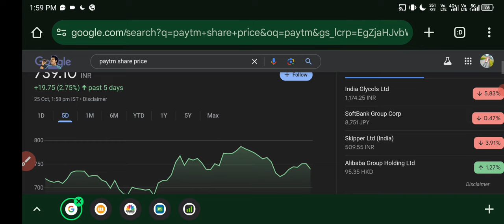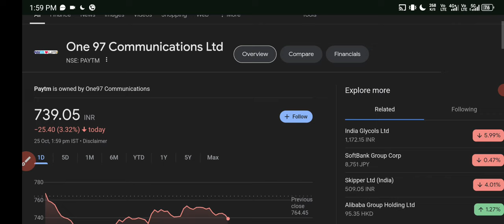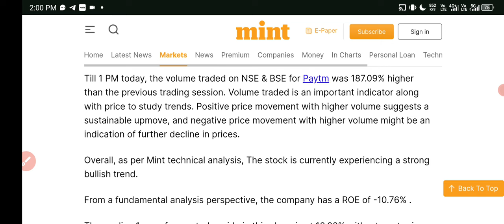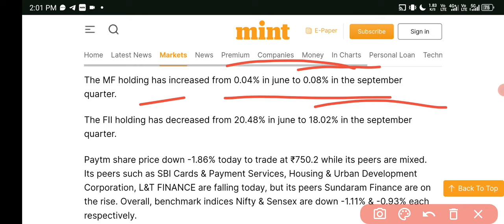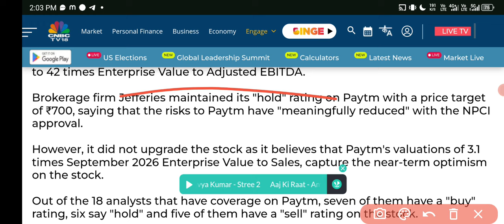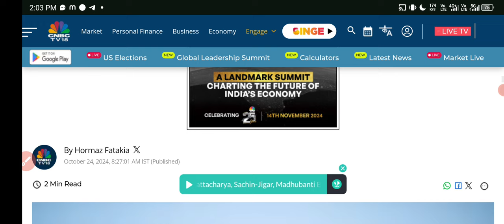Paytm Share News Today 🟢 paytm share latest news ✅ paytm share